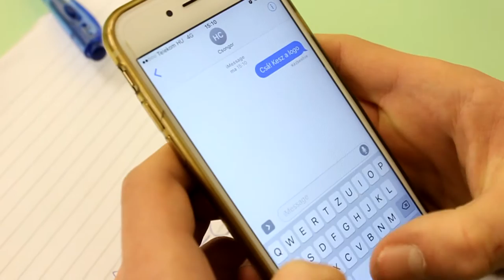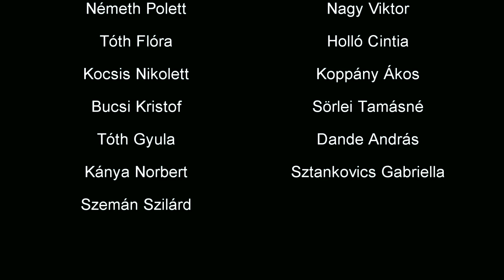11.Chicago Bulls (Kampányfilm) [Fáy András Szakközépiskola]